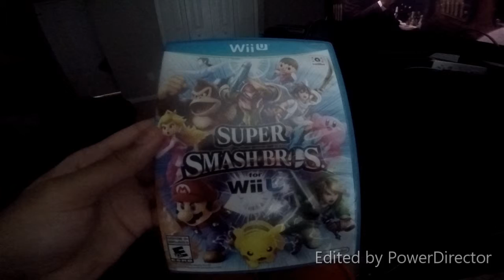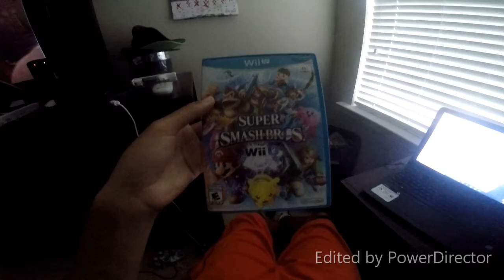I have 4 SSB games out of 5 + Hades Misguidance season 2 in May (259 vlog 646#)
I have 4 Super Smash Bros games out of 5. Plus, Hades Misguidance season 2 will premiere next month.